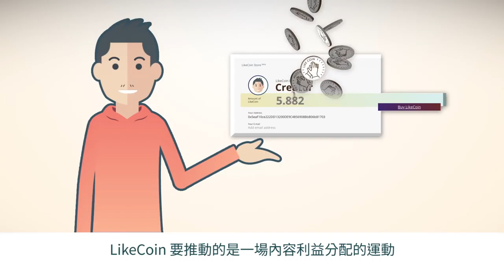LikeCoin 如何協助創作者取回辛勞成果？（廣東話版）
LikeCoin 要推動的，是一場內容利益分配的運動，協助創作人從壟斷的平台手中，取回辛勞的成果。

如對 LikeCoin 有任何意見或疑問，歡迎告訢我們，你們的想法對 LikeCoin 十分重要。
感謝您對我們的支持！